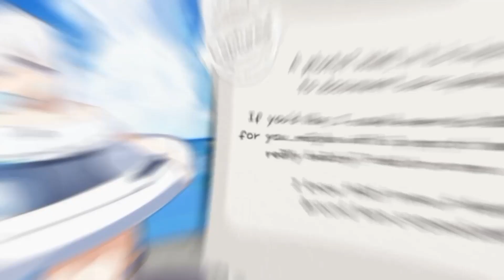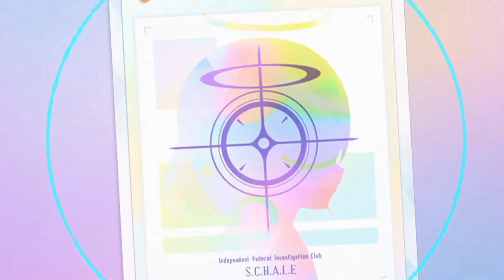Rabbit Mayhem | Blue Archive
There are a lot of summer banners not gonna lie.

Short announcement:
Real Life's situations have been taking almost all of my time.